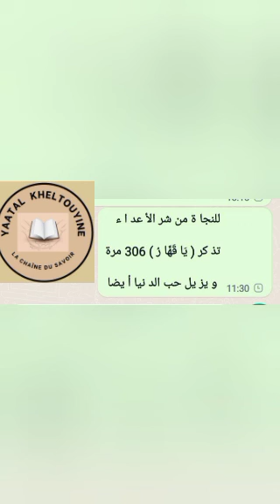Louy dakh pékhey noon yi ( Éviter les attaques des ennemis ) : Mouhamadou Diakhaté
Louy dakh pékhey noon yi ( Éviter les ennemis ) : Mouhamadou Diakhaté